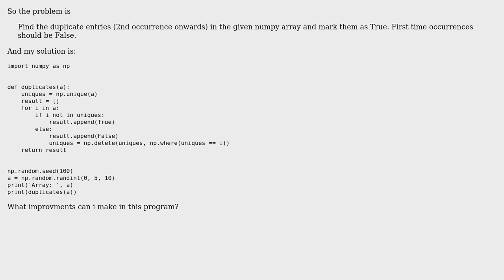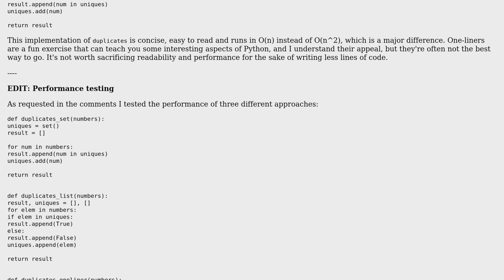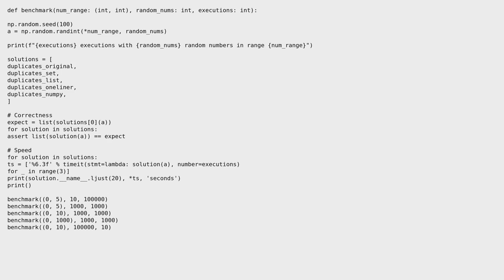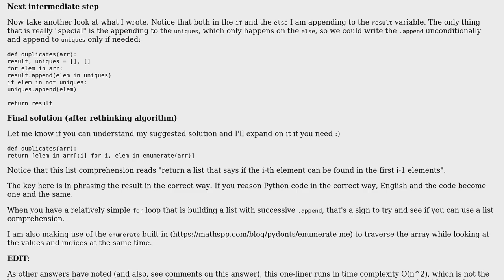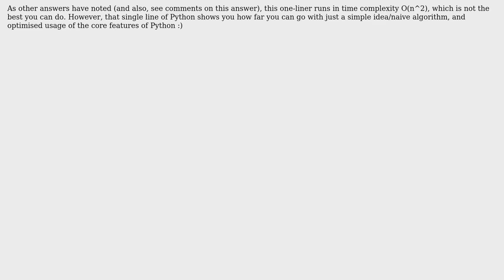Code Review: Marking duplicate entries in a numpy array as True (3 Solutions!!)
Code Review: Marking duplicate entries in a numpy array as True

With thanks & praise to God, and with thanks to the many people who have made this project possible! | Content (except music & images) licensed under CC BY-SA | Music | Images & others | With thanks to user riskypenguin user RGS user Peilonrayz user Manuel user Levon Avetisyan and the Stack Exchange Network Trademarks are property of their respective owners. You are responsible for your own actions.